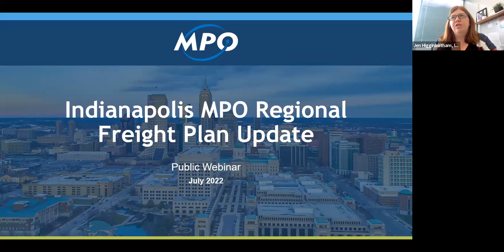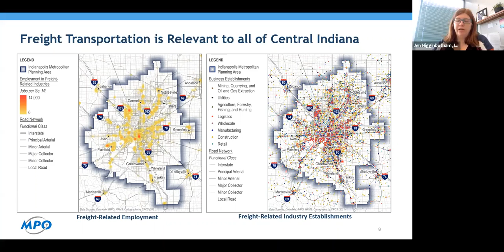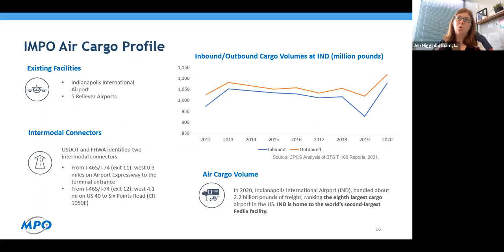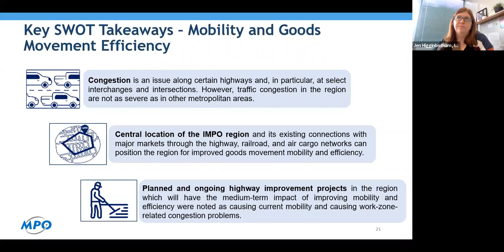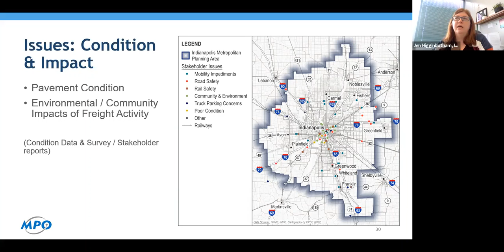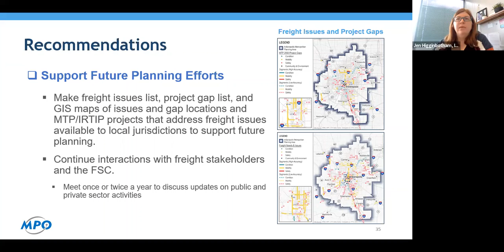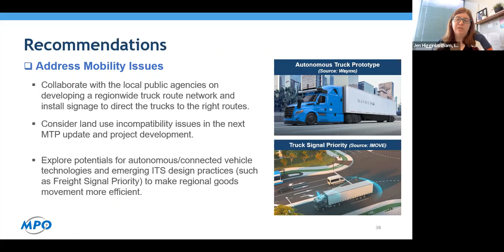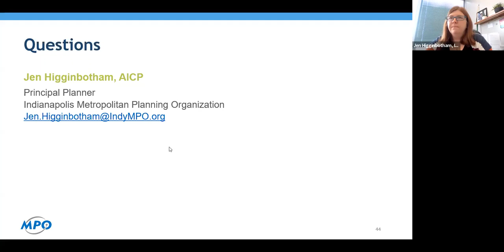Central Indiana Regional Freight Plan Webinar — July 2022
The Indianapolis MPO is working to update the Central Indiana Regional Freight Plan. This plan will include updated information about regional planning needs that will be used to help prioritize multimodal infrastructure improvements and develop policy recommendations that will work to enhance the freight corridors and areas in the region.

The draft plan is available for review on the project Public comments will be accepted through July 26th, 2022.